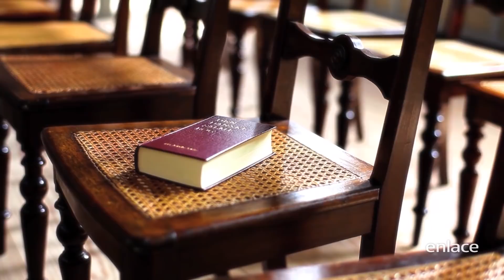Tesoros - La rebelión juvenil - Enlace TV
Muchos jóvenes recurren a las calles por falta de amor.